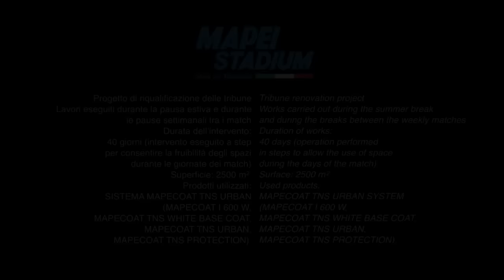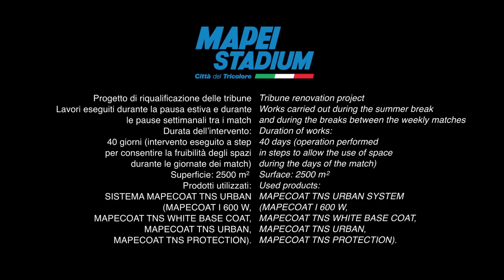MAPEI TNS System application on the Mapei Stadium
Application of the Mapecoat TNS System range on the steps of the Mapei Stadium.